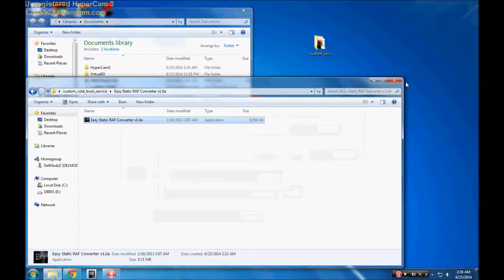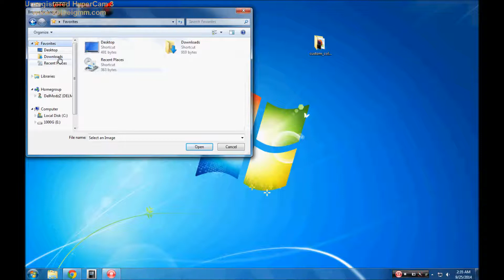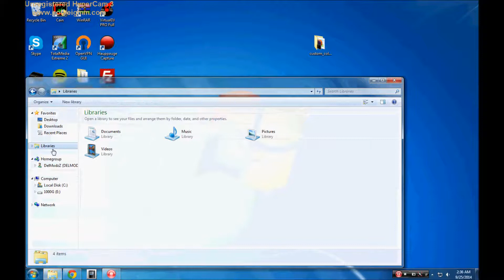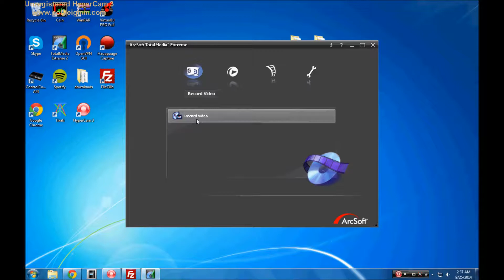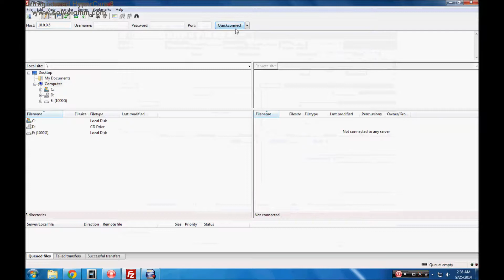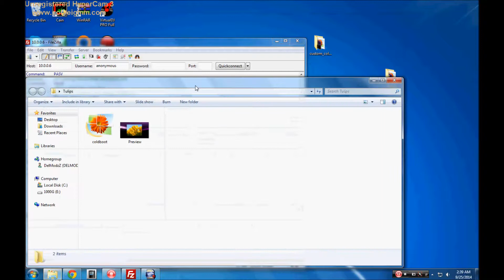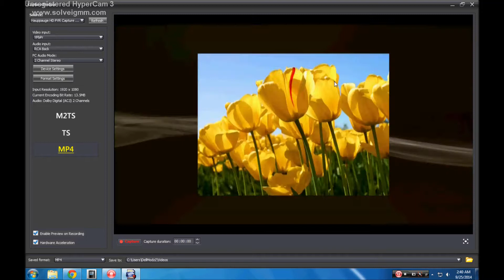DellModzZ | Make Your Own Boot Logo PS3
Read

Can We Get 65 likes On This Plz

MenuBase: N/A
Song:
Rec: DellModzZ
Will Be Updating More

Add My Skype if you Need Help {hawes1234}